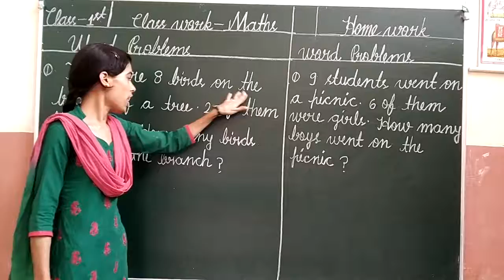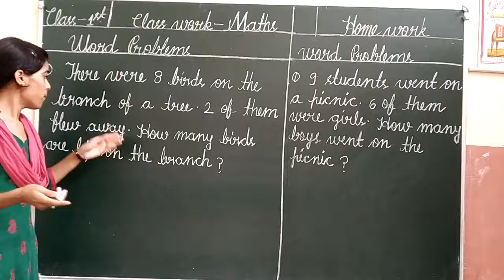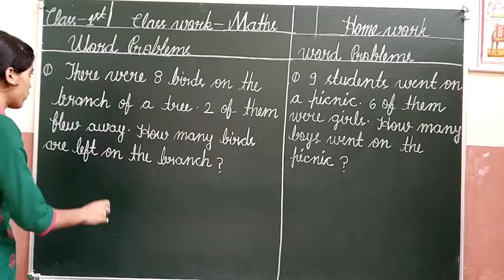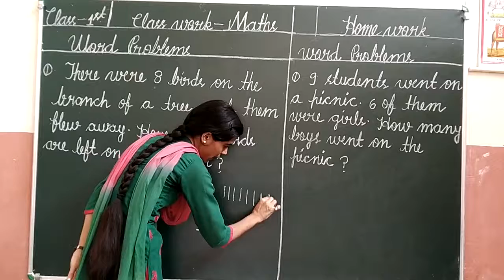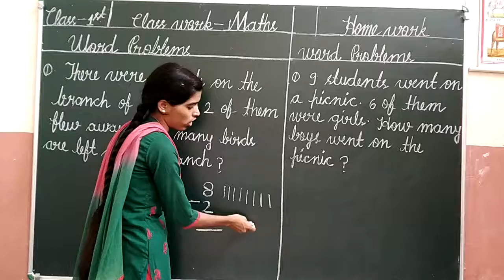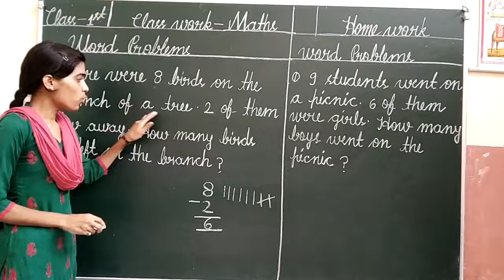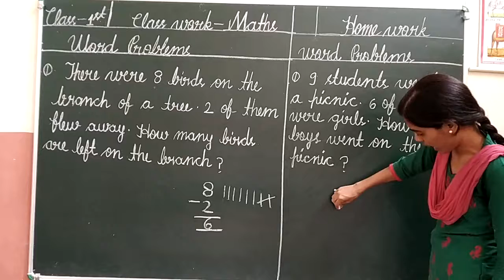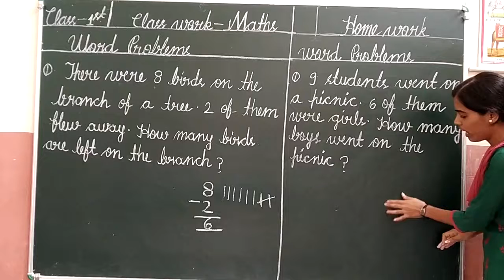Class 1 Maths Subtraction